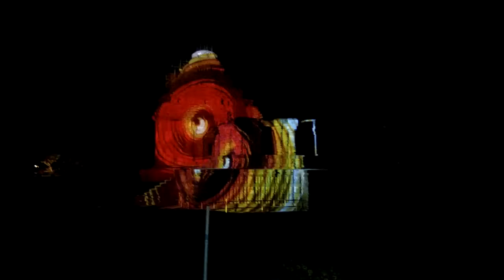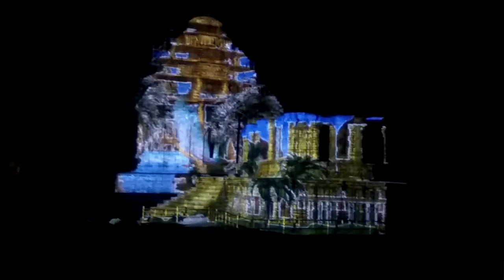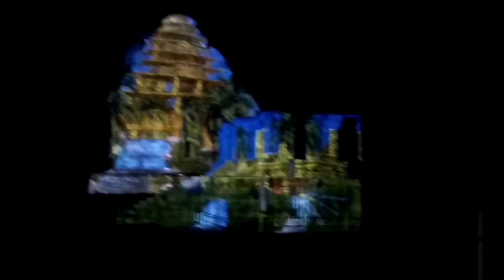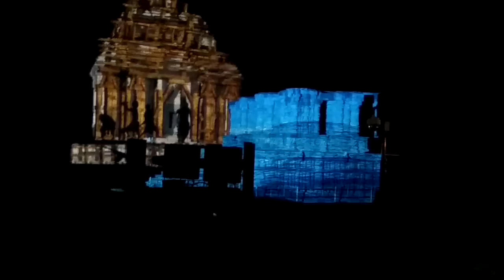Light and Sound Show at Sun Temple Konark, Konark Temple Lazer Light Show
Konark Temple Lazor light show at night 8PM approximately, The lazor light will show the total history of konark temple and some amazing light work buy the lighting show.